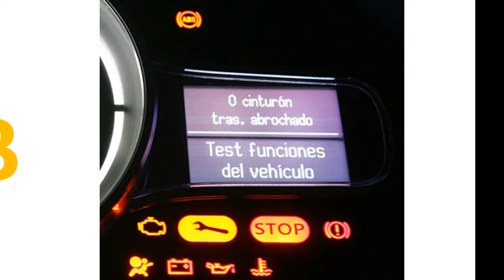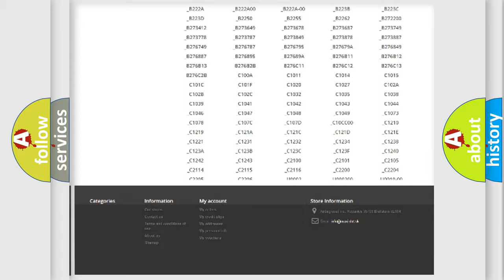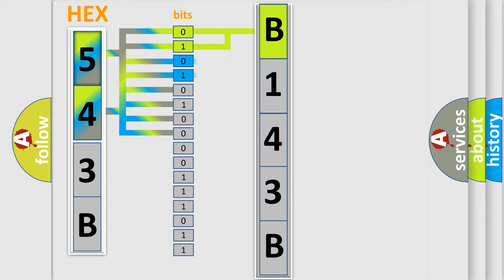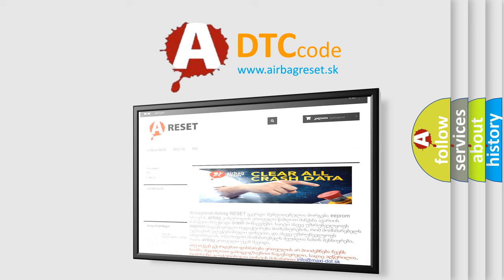DTC Dodge B143B Short Explanation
Contents:
0:21 Basic DTC analysis according to OBD2 protocol standard.
1:48 Insight into programming
2:58 A diagnostically understandable description of the Diagnostic Trouble Code
3:05 Basic error definition

Make:
Dodge
Code:
B143B
Definition:
Lost Communication With ECM
Description:
Cause:
CANModule